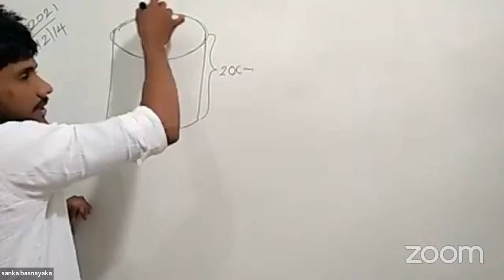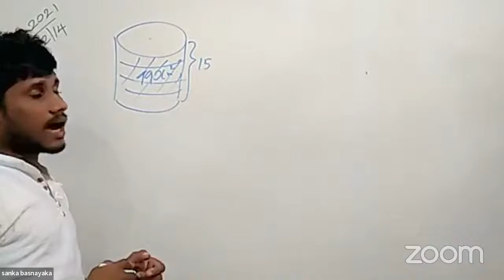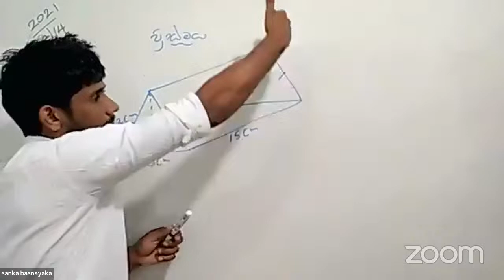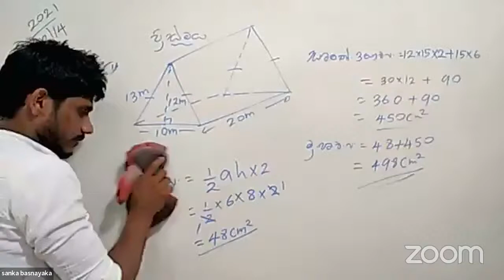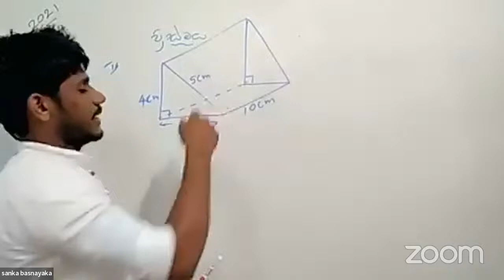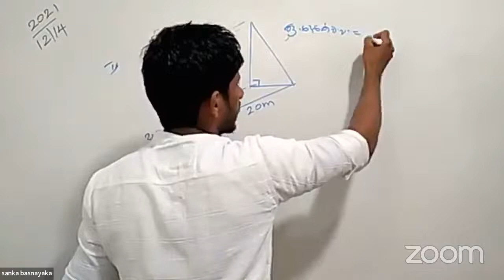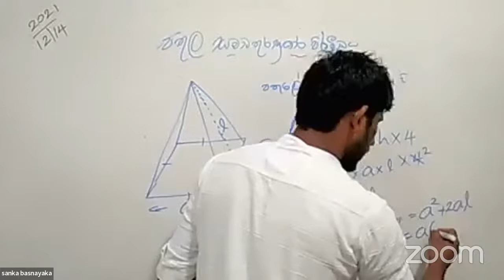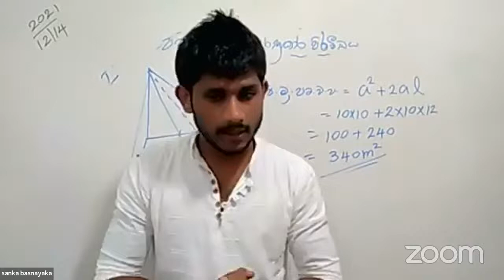10,11 පාඨමාලව 16 වන දිනය